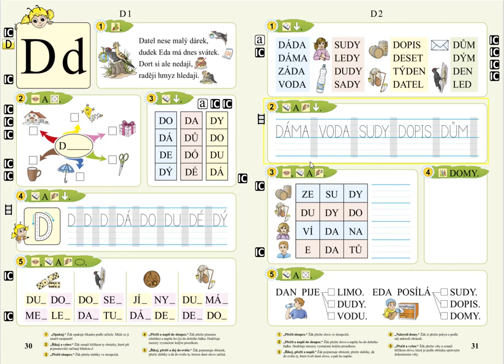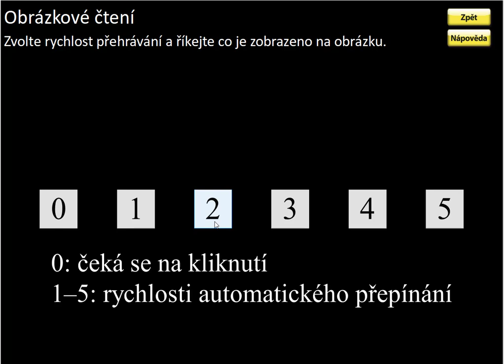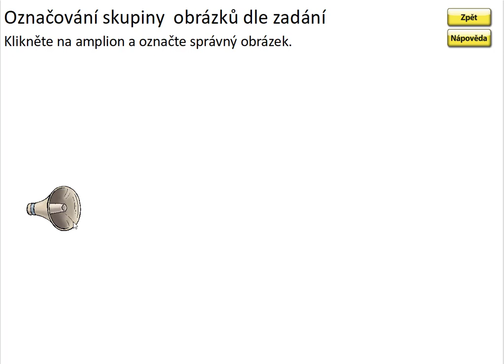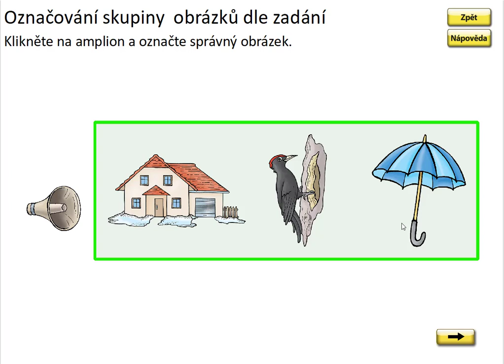Písmeno D (myšlenková mapa prvního písmene), SLABIKÁŘ 1, str. 30, cv. 2